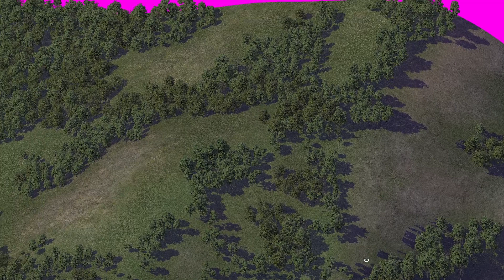SimCity 4 - Part 3 - Growth & Greenery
Part 3 of 3: The most arduous step of all, filling out the map with trees and shrubs and watching it all come to life! This step takes the longest but imho has the biggest payoff in terms of city realism.

This timelapse shows how I fill out a SimCity 4 (SC4) region with suburbs using Network Addon Mod v44 (NAM44) and an infinite number of mods, with the main city directly to the south.